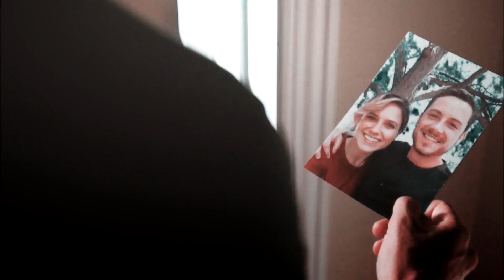upstead + linstead | "let her go, it´ll be okay"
"It's never easy to walk away, let her go. It'll be okay.
 ➳Watch in HD
Not a linstead vs upstead video. Not comparisons, not nothing. I love both ships and I'm just trying to show how Jay loved Erin and was able to move on from her even tho it was hard for him. He moved on and he found Hailey aka his wife, true love and future mother of his children. (fangirling)

Characters: Hailey U.  & Jay H.
Coloring: wakeupcalls
Songs: (end of the video)